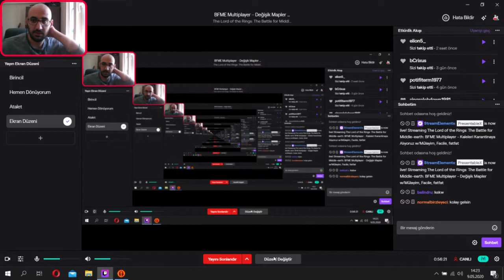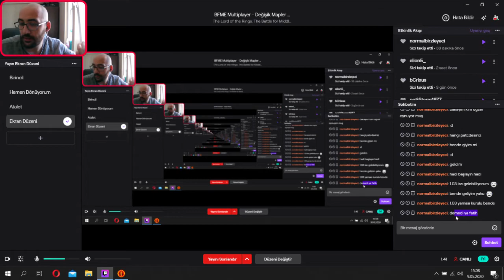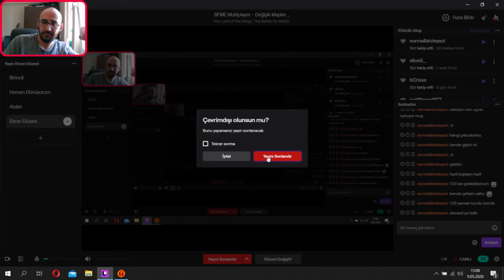BFME Multiplayer - Değişik Mapler w/Mülayim, Facile, fatfat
The Lord of the Rings Battle for Middle Earth oyununa gönül vermiş ve usta kişilerden oluşan ekibimizle, eski yeteneklerimizi hatırlayacağımız ve gerçek strateji ve ustaca hamlelerin gelişimini ve uygulanışını bizimle deneyimleyin.